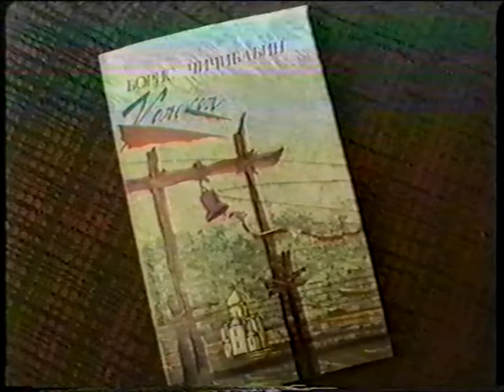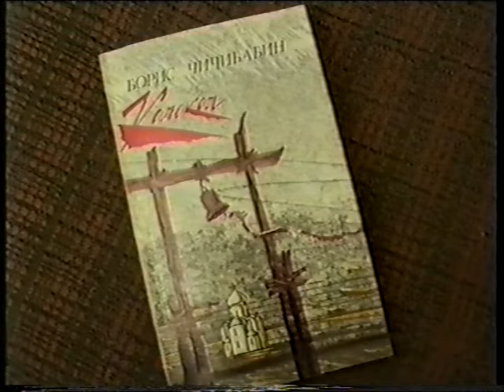Борис Чичибабин - Мы в той отчизне родились, которой больше нет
Интервью Бориса Чичибабина "Первой столице", 1992 год.